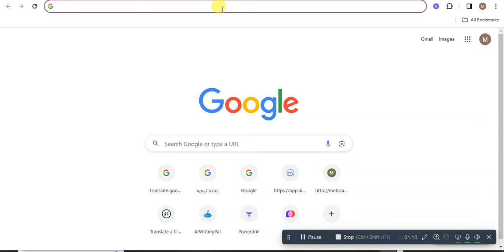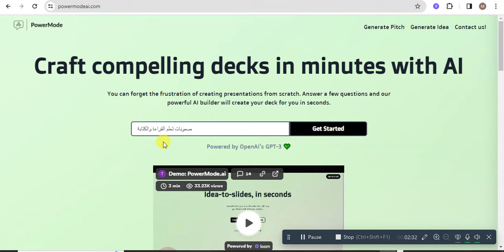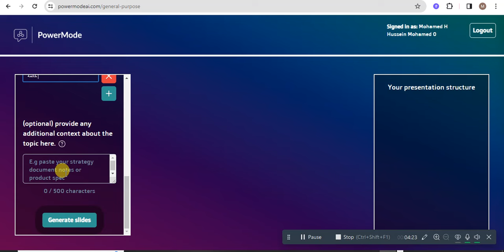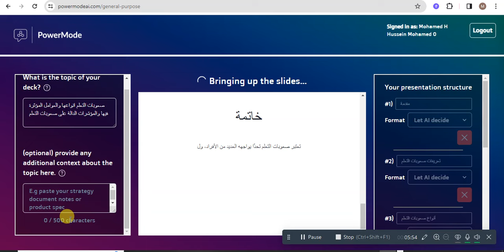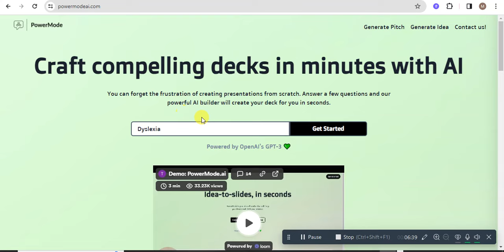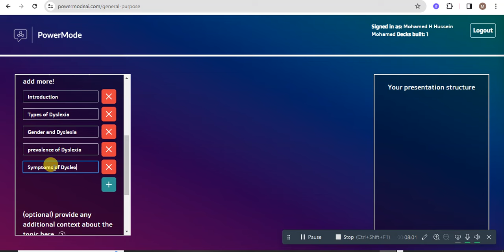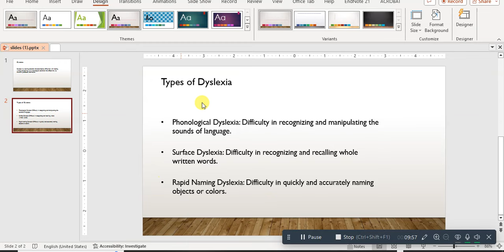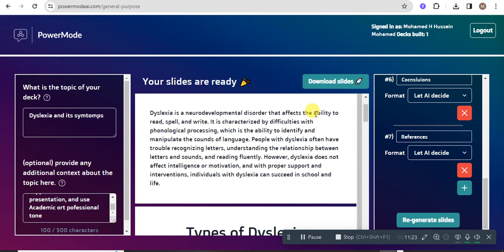عمل بوربوينت أو عرض تقديمي بأي لغة ومن مجرد عنوان باستخدام الذكاء الاصطناعي powermodeai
رابط الفيديو
يهدف هذا الفيديو إلى شرح كيفية استخدام موقع لعمل عرض تقديمي أو بوربوينت باستخدام الذكاء الاصطناعي وذلك بأي لغة ومن مجرد عنوان